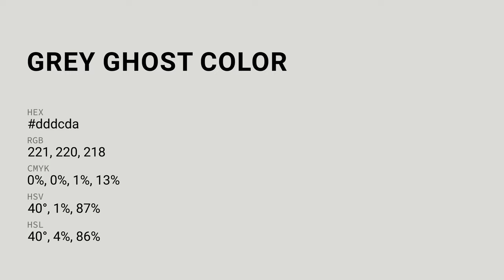Grey Ghost color dddcda hex color - Grey color - Cool color dddcda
What color is Grey Ghost ? dddcda hex color - Grey color - Cool color dddcda

Hex dddcda Color Code is also known as Grey Ghost color.

Hex dddcda Color code in RGB color code model is created after adding 86.67% red color, 86.27% green color and 85.49% blue color.
Hex dddcda Color code in CMYK color (process color) code model is generated after subtraction of 0% cyan, 0% magenta, 1% yellow and 13% black.